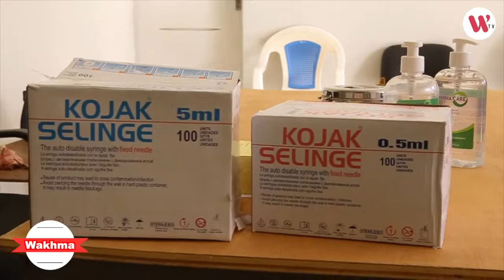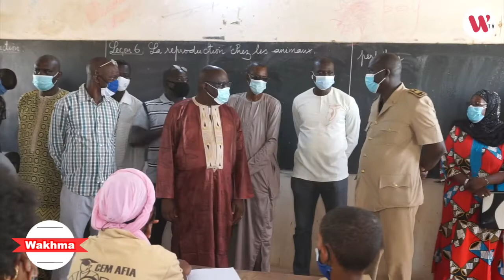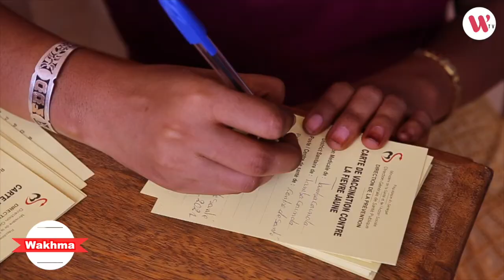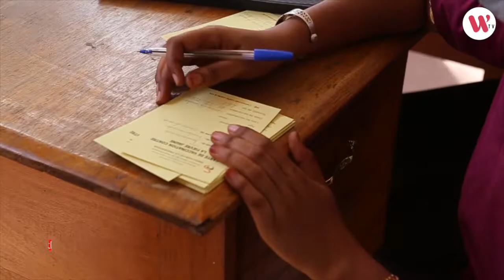Waxma : Campagne de vaccination de riposte contre la fièvre jaune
a Tambacounda